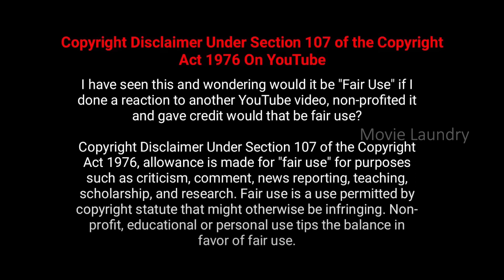සංවේදී අය බලන්න හොඳ නැති සුපිරිම මූවී එකක් | When Evil Lurks (2023) Movie Explained in Sinhala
𝙈𝙤𝙫𝙞𝙚𝙨/𝙏𝙑 𝙎𝙚𝙧𝙞𝙚𝙨
* 𝙍𝙚𝙫𝙞𝙚𝙬𝙨
* 𝙏𝙧𝙖𝙞𝙡𝙚𝙧𝙨
* 𝙎𝙪𝙗𝙩𝙞𝙩𝙡𝙚𝙨

🟣Video Title - සංවේදී අය බලන්න හොඳ නැති සුපිරිම මූවී එකක් | When Evil Lurks (2023) Movie Explained in Sinhala